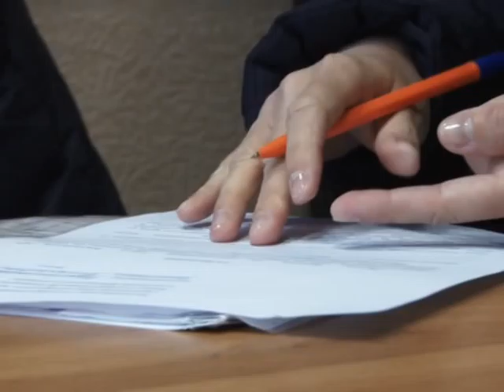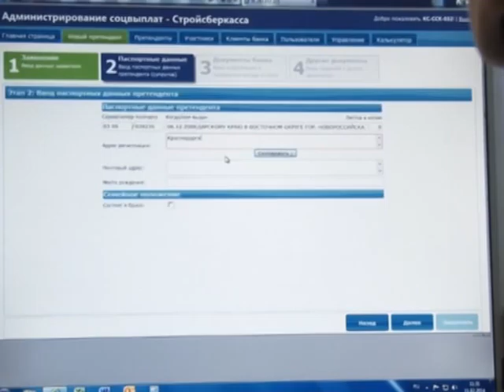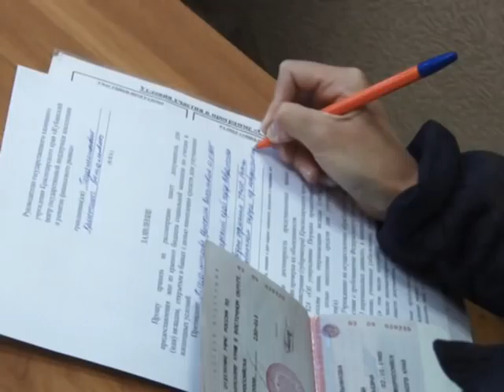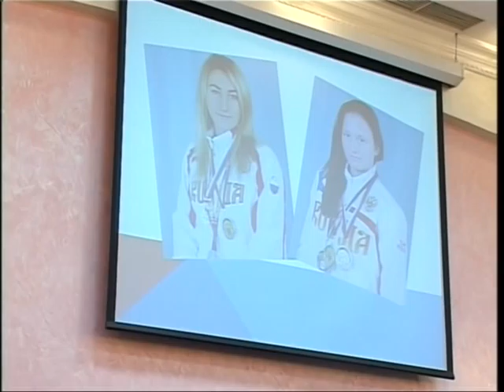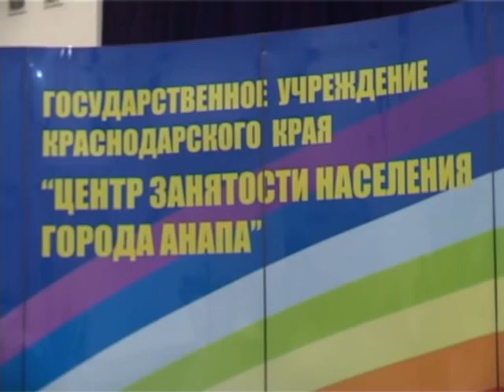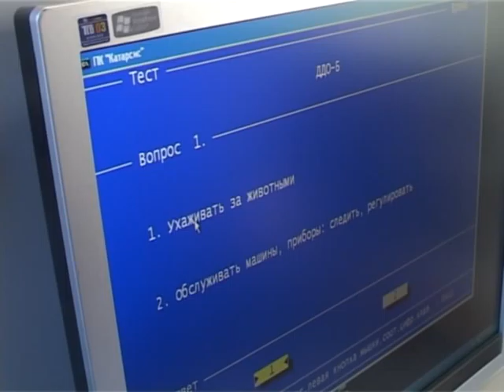Новости "Анапа Регион" от 13 февраля 2014 года